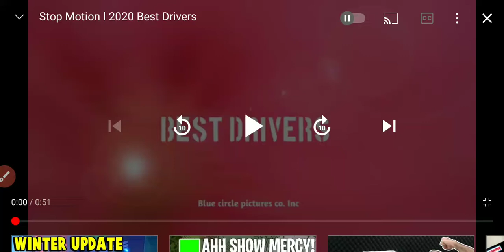Best drivers of 2020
Legally taken by TTT